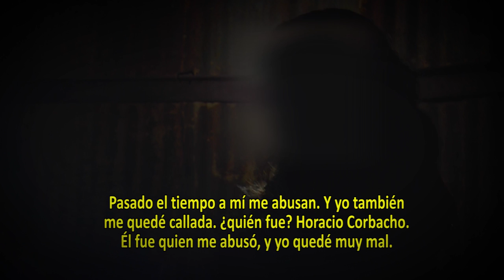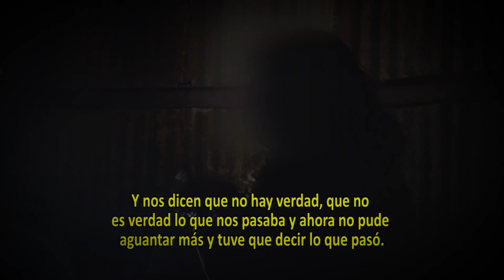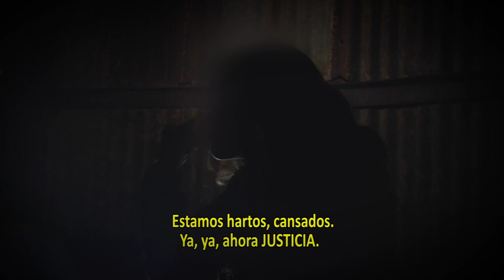"Los muros del Silencio" - Caso Próvolo por Sofía Fernandez 03